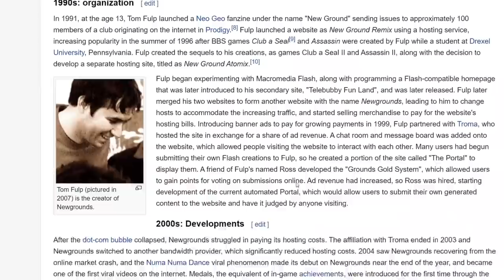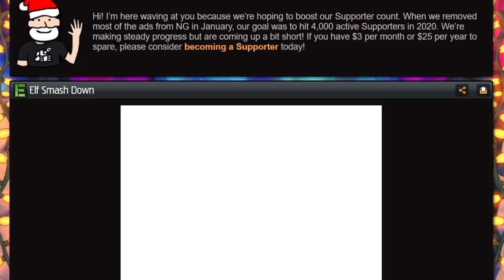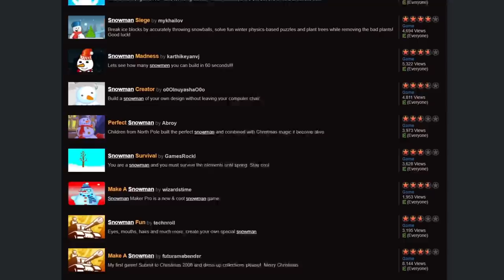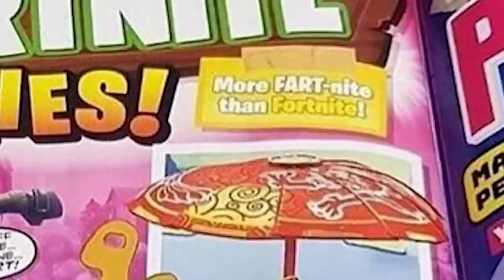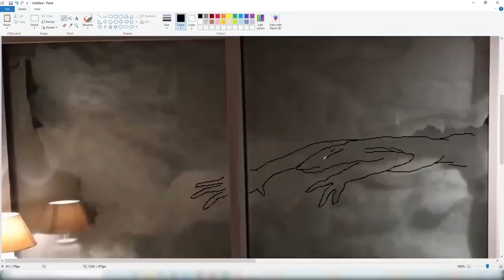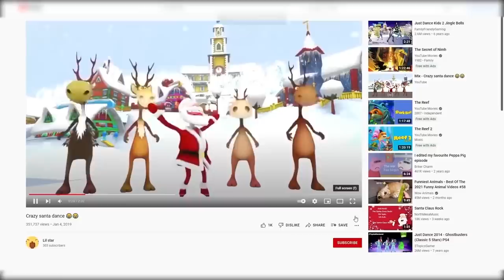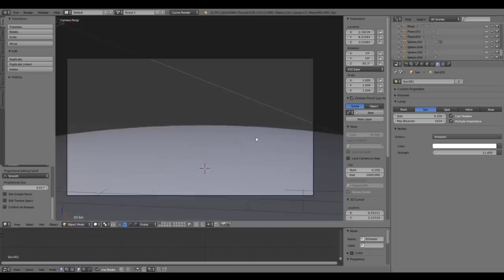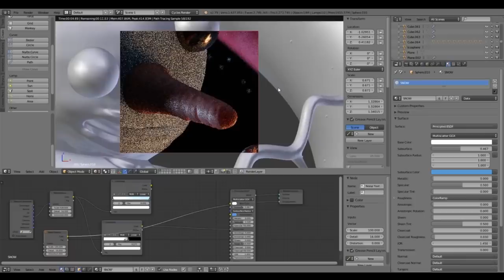Best of Oney Sleighs (Oney Plays Compilation)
Timecodes:

Intro: 00:00:00 - 00:00:12

A Very Newgrounds Christmas: 00:00:13 - 00:15:49

Home Alone: 00:15:49 - 00:32:46

The Grinch: 00:32:46 - 00:35:26

A Websplorers Christmas: 00:35:26 - 00:49:16

The Polar Express: 00:49:16 - 00:58:15

PenPen Trilcelon: 00:58:15 - 01:02:23

A Sculpto Christmas: 01:02:23 - 01:07:40

Ice Climber: 01:07:40 - 01:09:27

Nagano Winter Olympics '98: 01:09:27 - 01:12:29

Antarctic Adventure: 01:12:29 - 01:14:55

Snowboard Kids 2: 01:14:55 - 01:16:44

Santa's Vacation: 01:16:44 - 01:18:15

Christmas NiGHTS Into Dreams: 01:18:15 - 01:19:22